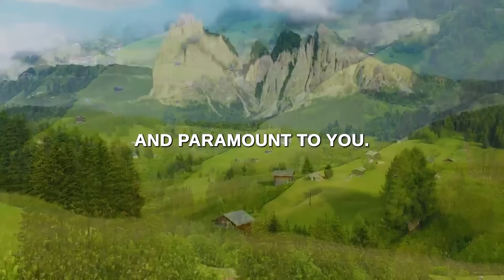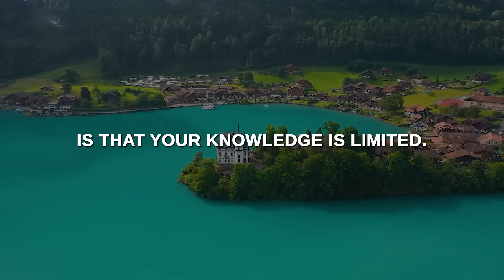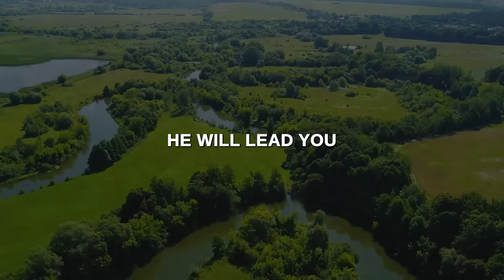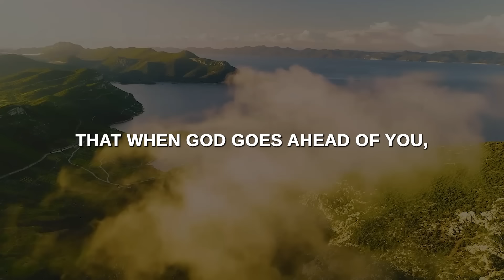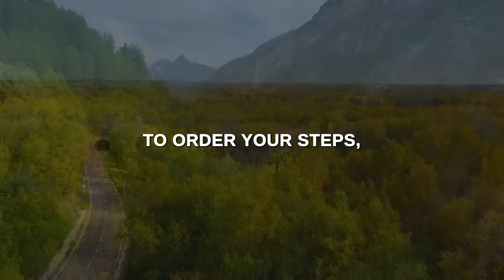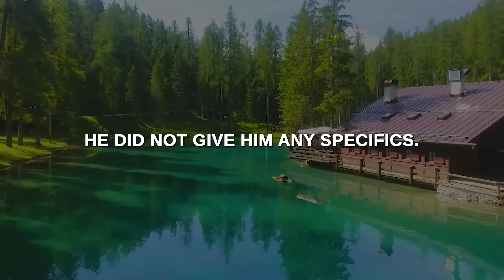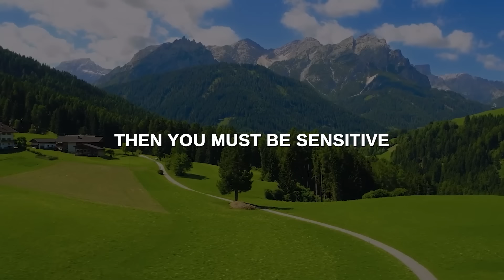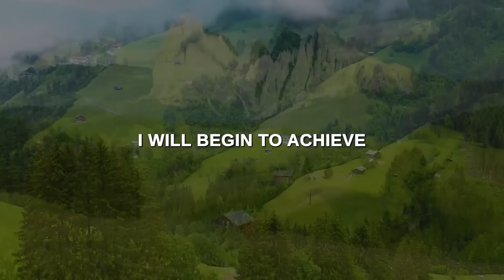LET GOD GUIDE YOUR STEPS (MUST WATCH)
How important is God’s guidance to you? Do you believe in allowing God to guide every one of your steps? Do you even trust God enough to guide you along the paths of your life? As a believer, you must answer yes to these questions. God’s guidance must be important and paramount to you. You should trust God enough to commit your life to His hands and allow Him to guide your steps. Ensure you stay through until the end of this video and see several reasons why you must allow God to guide your steps.